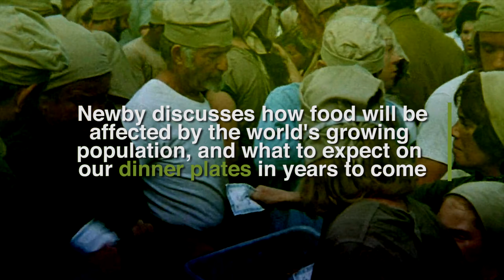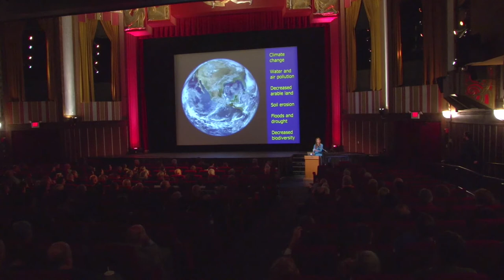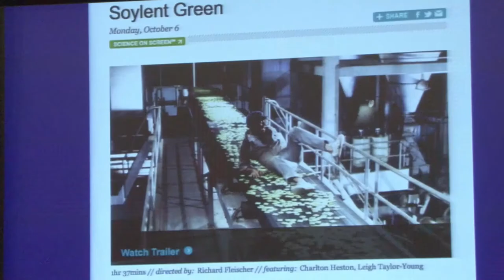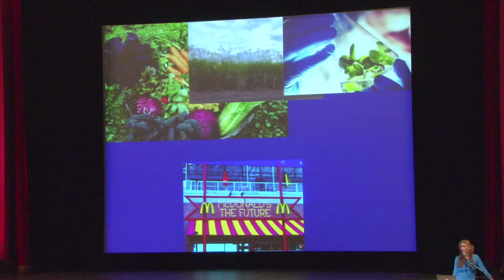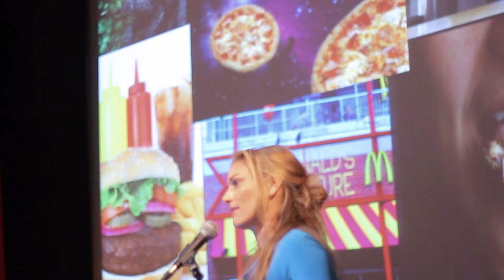Soylent Green | Science on Screen℠ [HD] | Coolidge Corner Theatre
On Monday, October 6, 2014, Scientist, educator, food writer, and author Dr. P.K. Newby discussed what we can expect to see on our dinner plates in the coming years before a screening of SOYLENT GREEN at the Coolidge Corner Theatre in Brookline, MA.

Science on Screen℠ was developed in 2005 by the Coolidge Corner Theatre in Brookline, Mass. Thanks to the support of the Alfred P. Sloan Foundation since 2011, the Coolidge has expanded the program to nearly 50 independent cinemas nationwide.